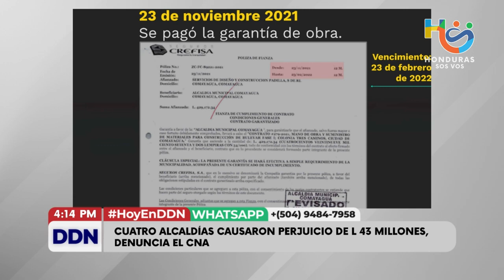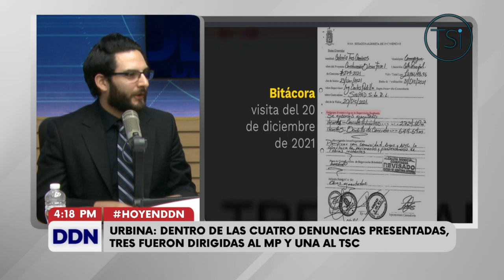Cuatro alcaldías causaron perjuicio de L.43 millones, denuncia el CNA